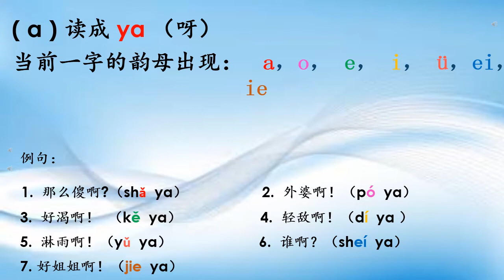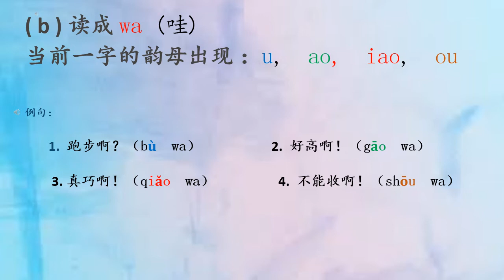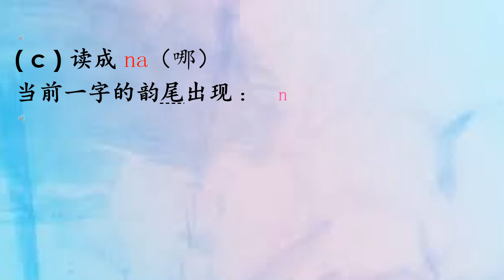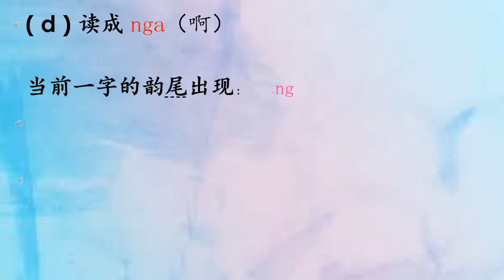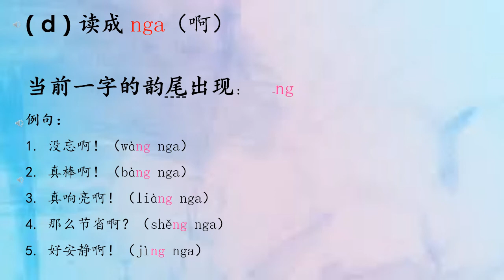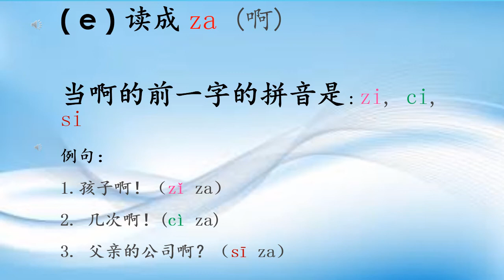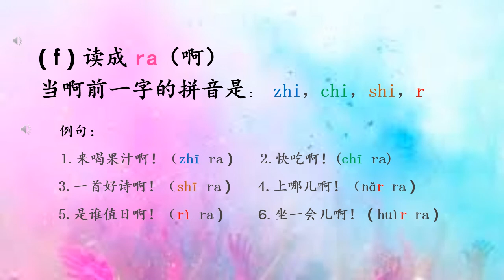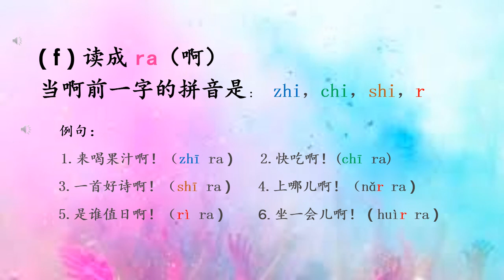BAHASA CINA SJK PIN YIN CINA 2